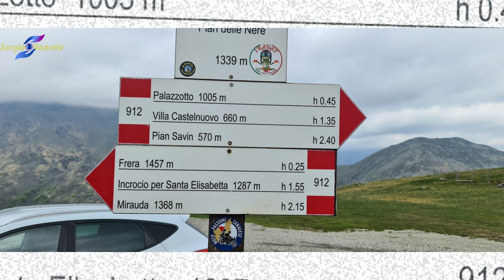04 05 2023 Pian delle Nere Borgiallo Piemonte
Il Pian delle Nere è un largo spazio pianeggiante sulle pendici del monte Verzel da cui si gode una bellissima vista sul Canavese e sulla Serra. La zona è attrezzata con tavoli da picnic. Nei primi giorni di maggio i prati attorno all’area si colorano di bianco grazie alla fioritura dei narcisi.

L’area attrezzata si raggiunge da Castelnuovo Nigra, proseguendo in direzione Palasot per poi seguire le indicazioni per l’area attrezzata “le Nere” passando davanti alla chiesa della Madonna dell Visitazione. Da qui si prosegue ancora per un paio di chilometri di strada stretta con parecchi punti a 1 sola corsia fino ad una sella ancora un pò selvatica ma dai panorami molto suggestivi.

Da qui la strada si fa sterrata e poi diventa sentiero e sale verso il rifugio Fornetto (2130 m) e la punta Verzel (2406 m).

Pian delle Nere is a large flat space on the slopes of Mount Verzel from which you can enjoy a beautiful view of the Canavese and Serra. The area is equipped with picnic tables. In the first days of May, the meadows around the area turn white thanks to the flowering of the daffodils.

The equipped area can be reached from Castelnuovo Nigra, continuing in the direction of Palasot and then following the signs for the "le Nere" equipped area, passing in front of the church of the Madonna dell Visitazione. From here continue for a couple of kilometers of narrow road with several single-lane points up to a saddle that is still a bit wild but offers very suggestive views.

From here the road becomes a dirt road and then becomes a path and climbs towards the Fornetto refuge (2130 m) and Punta Verzel (2406 m).